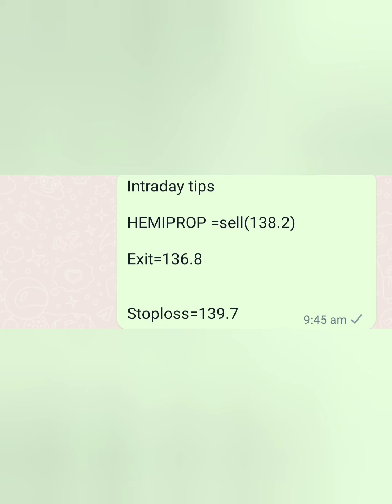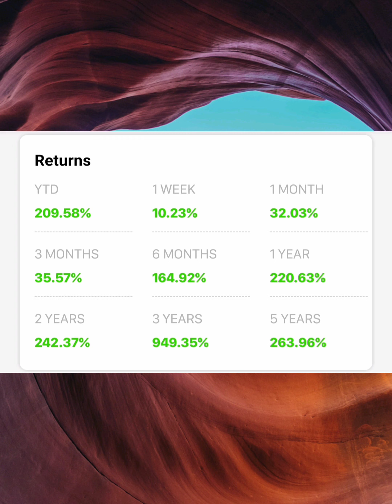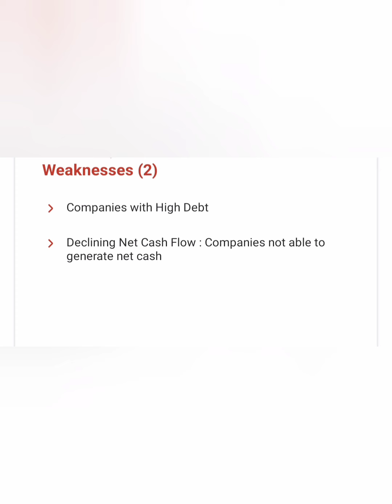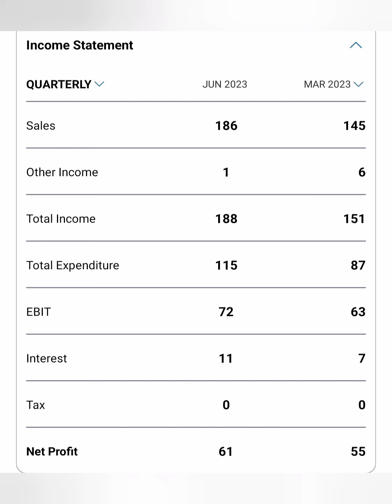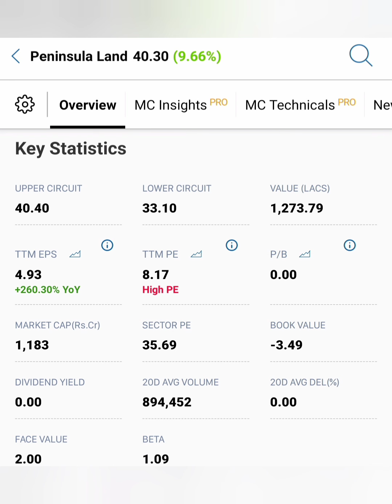நாற்பது ரூபாய்க்கு Trade ஆகும் Stock நாம் ஏன் வாங்க வேண்டும்???₹